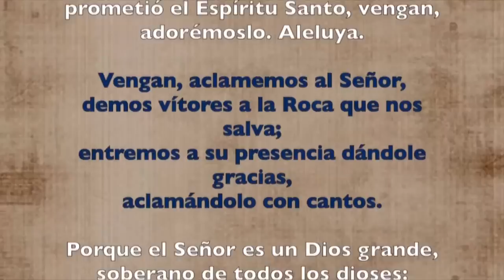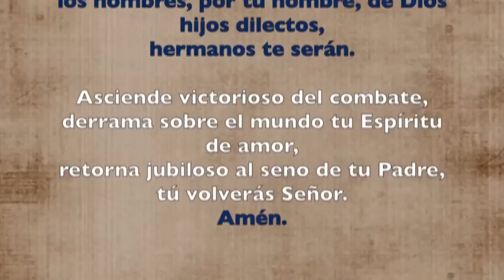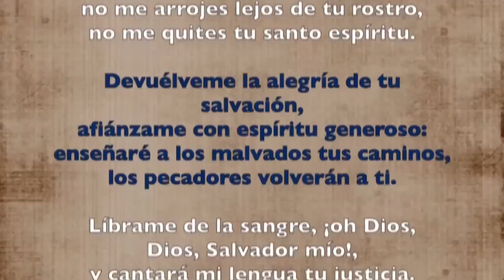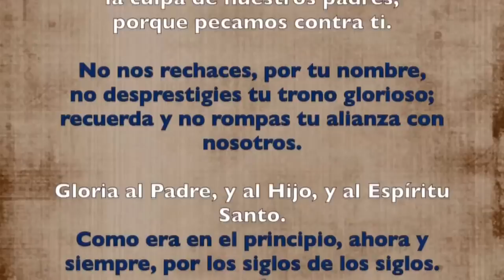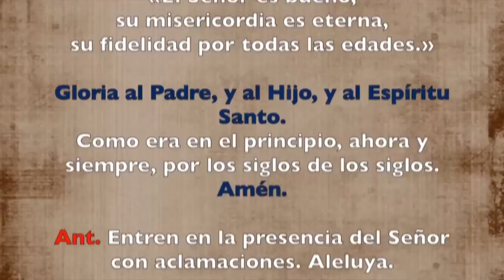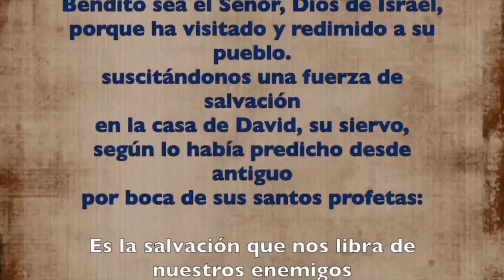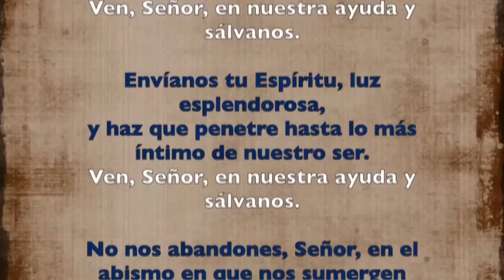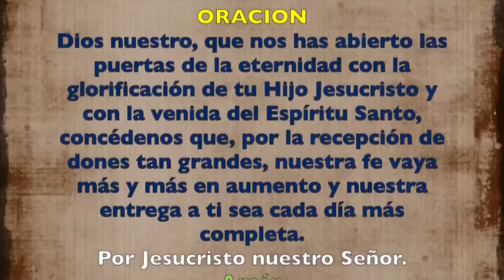Oración de la mañana (Laudes), VIERNES 26 DE MAYO 2023 | Viernes VII semana de Pascua |Padre Sam